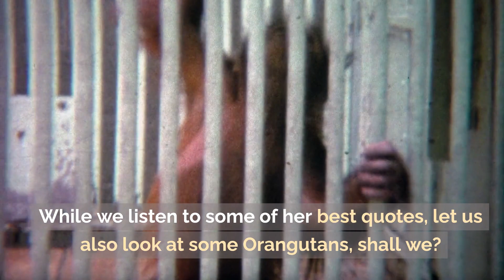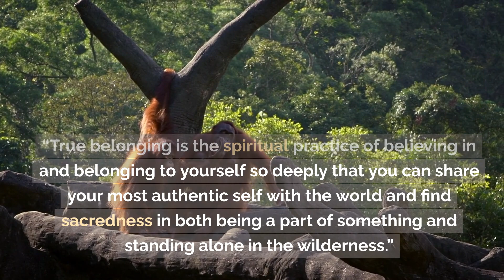Brene Brown Quotes - Your Emotions Tell You How To Find Happiness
Quotes By American & Canadian Writers, Artists & Explorers  - Brené Brown, born on November 18, 1965, in San Antonio, Texas, is a renowned research professor, author, and speaker known for her work on vulnerability, courage, empathy, and shame. Brown holds a bachelor’s degree in social work, a master’s degree in social work, and a Ph.D. in social work, all from different universities.

“Vulnerability is not winning or losing; it’s having the courage to show up and be seen when we have no control over the outcome.”

“The dark does not destroy the light; it defines it. It’s our fear of the dark that casts our joy into the shadows.”

“Courage is a heart word. The root of the word courage is cor—the Latin word for heart.”

“Imperfections are not inadequacies; they are reminders that we’re all in this together.”

“What we don’t need in the midst of struggle is shame for being human.”

“I don’t have to chase extraordinary moments to find happiness—it’s right in front of me if I’m paying attention and practicing gratitude.”

“Talk to yourself like you would to someone you love.”

“You can choose courage or you can choose comfort, but you cannot choose both.”

“Perfectionism is not the path that leads us to our gifts and to our sense of purpose; it’s the hazardous detour.”

“Our stories are not meant for everyone. Hearing them is a privilege, and we should always ask ourselves this before we share: ‘Who has earned the right to hear my story?’”

“True belonging is the spiritual practice of believing in and belonging to yourself so deeply that you can share your most authentic self with the world and find sacredness in both being a part of something and standing alone in the wilderness.”